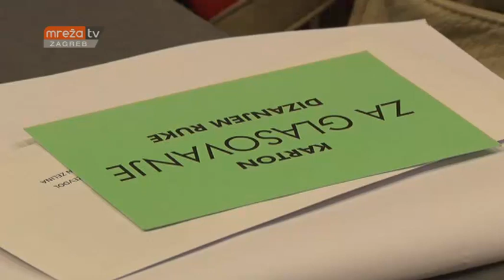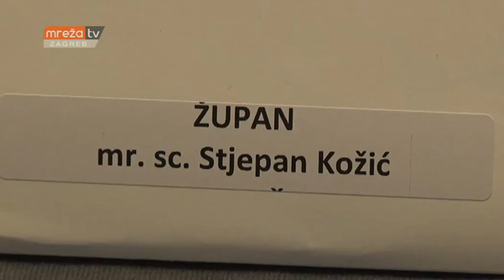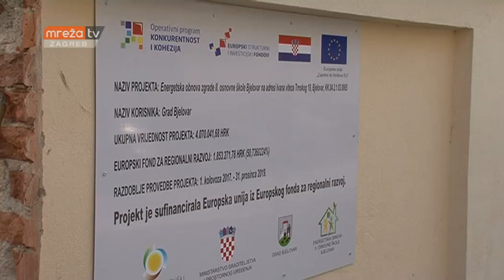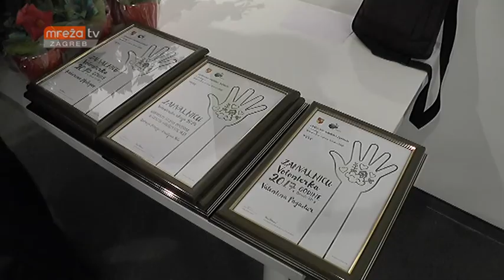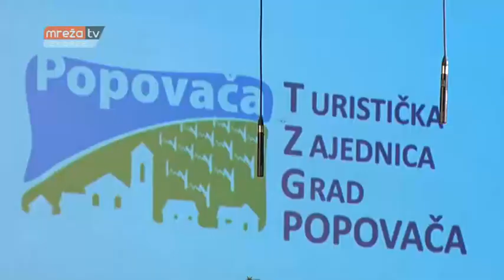VIJESTI ZG 04.05.2018.